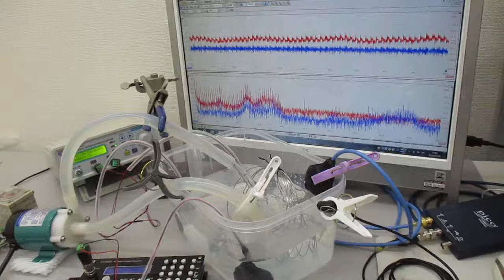音圧測定解析に基づいた、「超音波シャワー」実験 ultrasonic-labo